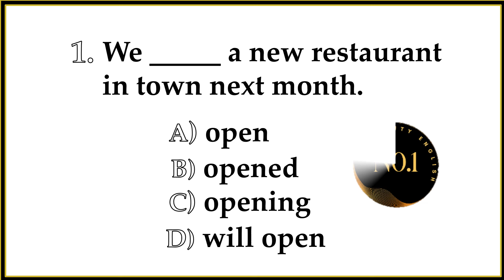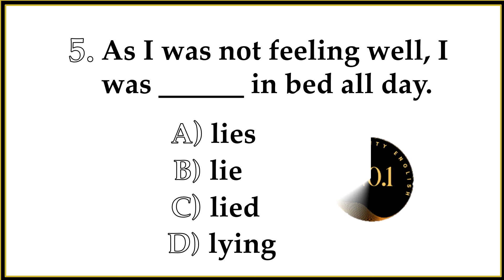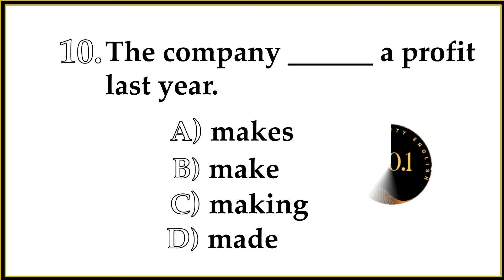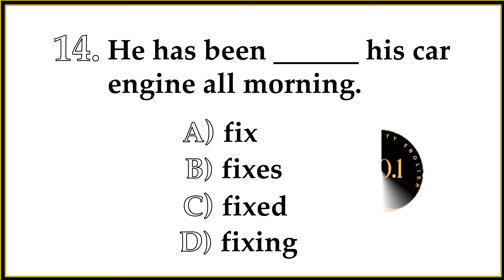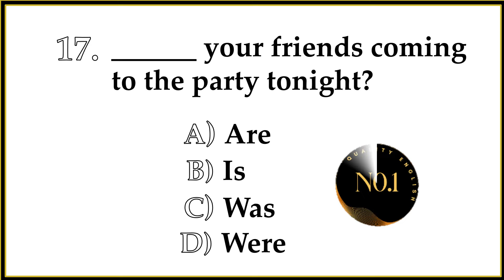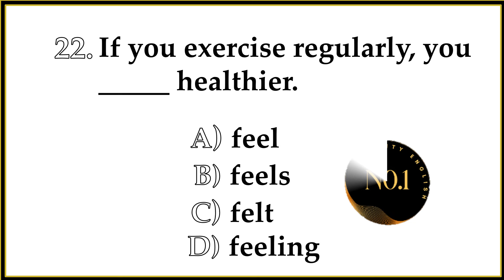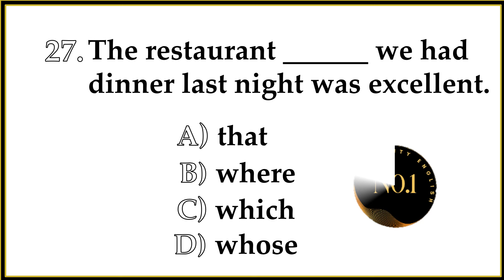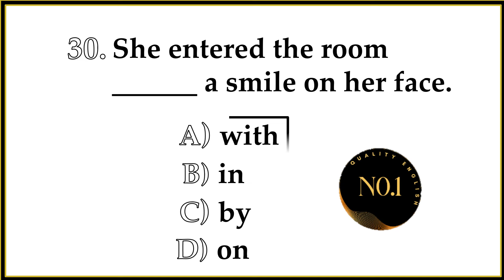Mixed Tenses Quiz | Verb English Grammar | 30 Questions | No.1 Quality English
english lessons
tenses 12
tenses quiz
tense exercise
tenses in english
quiz questions
english lessons
all english tenses
10 english grammar
all tenses in english grammar with examples
12 tenses in english grammar
right form of verbs
english exercise
35+english grammar quiz
tenses in english. english. english test questions. grammar english quiz. mixed tenses. tenses test. grammar quiz questions and answe...35+english grammar quiz. english conversation present simple. english tense practice test. grammar english test. past simple tense question. verbs in english grammar. 12 tense. english grammar full course. past tense quiz. types of tenses in english grammar. verb tenses in english grammar. what is your english level.  10 english quiz. 10th english grammar. 12 tenses in english grammar with...all 12 tenses in english. basic grammar english. basic grammar english lessons. correct tense. tense quiz. grammar english. tenses in english grammar with examples. English Conversation Practice. Improve English Speaking Skills Every day. english grammar mock test. english tense mcq. tense test series. english question practice. grammar sentences for practice. tense practice questions. english grammar tenses full. how to practice english. tense mcq for competitive exams. question in english grammar with examples. complete english grammar. improve your english grammar in one hour. english sentence quiz. grammar exam questions and answers. quizzes. tense question and answer. mixed grammar exercises. tenses in english grammar with examples mcq.